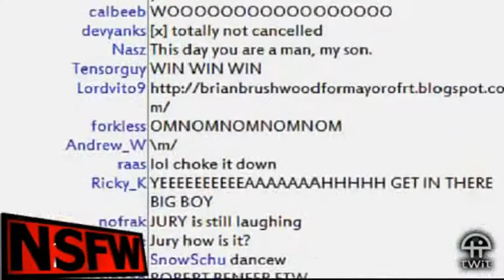NSFW 100 special - Quick summary of previous guests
A quick summary of the rocking guests we've had on NSFWshow summer music series made for NSFWshow 100.